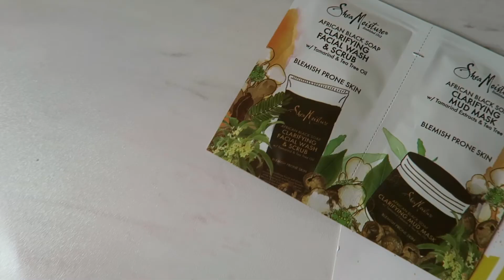Whats in my Vox box from Influenster?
I was chosen to recieve the Glow Vox box from Influenster and it was so cute I had to share! Want to read reviews on these products? @charlieesuzanne